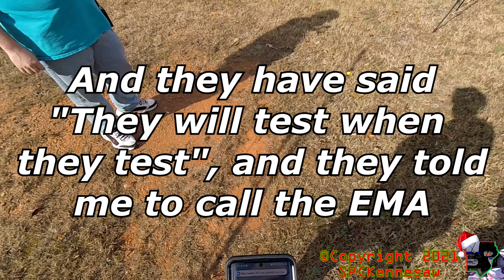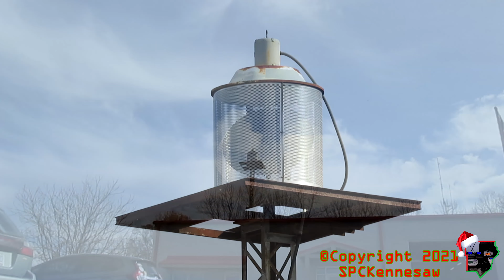Federal Signal Thunderbeam/RSH-10 (Broken Reflector Disc) 3 Minute Alert & Attack - Fingerville, SC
This siren is part of the Spartanburg County Outdoor Warning System, and it is tested on the first Saturday of every month weather permitting at 1:00 pm and is controlled by the Spartanburg County Emergency Management Agency

We made it to our second siren in a little town called Fingerville, SC. We were getting our cameras set up and waiting. It was 1:01 pm, and we thought they may have a little delay or something on there, but once we have waited for about two minutes, we knew something was up. At 1:04 pm, I had to go ask one of the fire marshals or fire officers to see if they are testing today or not, and they told me to give the Spartanburg County EMA a call and see what is up. I gave them a call and told them we are waiting for the sirens to go off, and they said they will notify the dispatcher. As a result, it turns out that the EMA was probably not paying attention to the schedule or most likely have some sort of delay. But in conclusion, I saved the day and they started testing their sirens at 1:07 pm.

Date: 12/04/21
Time: 1pm
Location: Fingerville, SC (Spartanburg Co.)
Siren(s): Federal Signal Thunderbeam/RSH-10 (Broken Reflector Disc)
Cycle: Alert/Attack, 3 min
Recording Device(s): Canon PowerShot SX540 HS, GoPro Hero5 Session, Canon PowerShot A2500, DJI Mini 2 Drone, Sony HDR-CX405